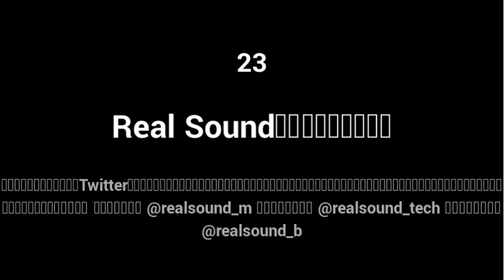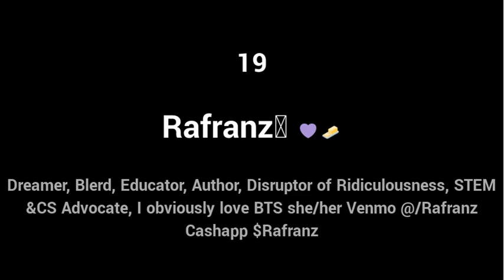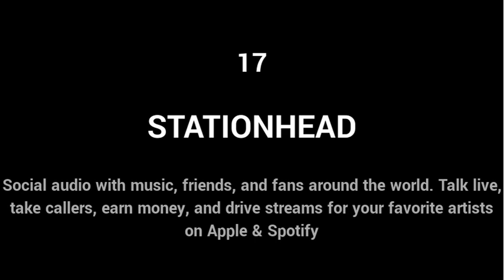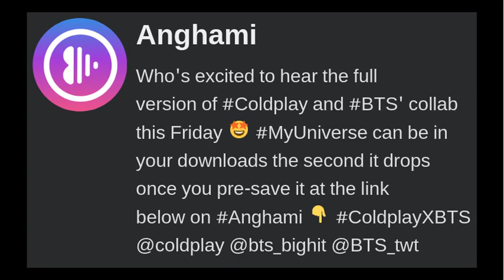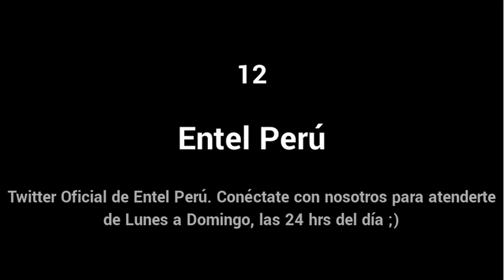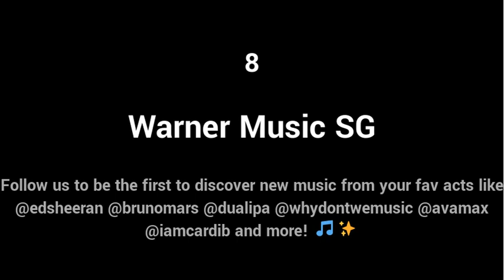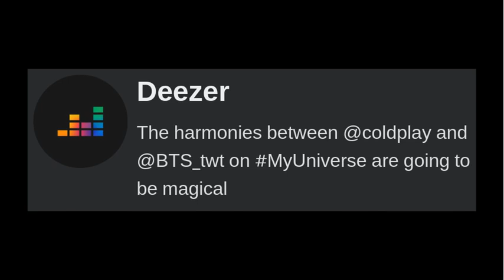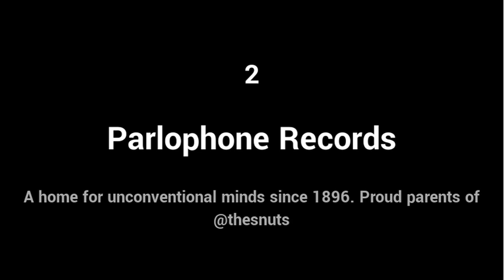Top messages on MyUniverse